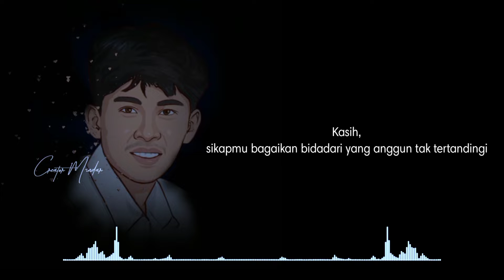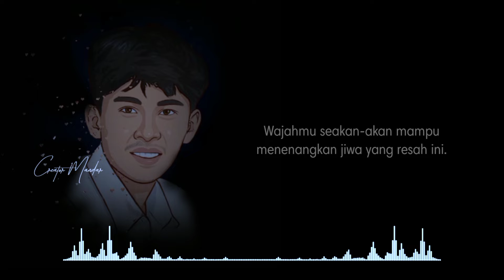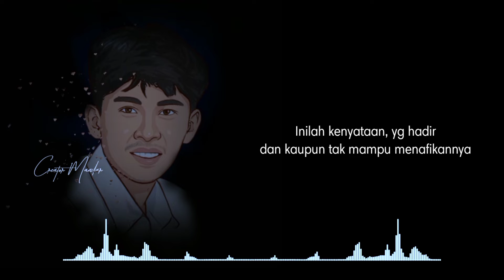KARYA SASTRA || KASIH || BY MUH. ALI || PUISI CINTA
Kasih, Matamu bagaikan senja yang begitu indah memancarkan keindahan bagi penikmatnya

ucapmu bagaikan butiran mutiara yang berkilauan indah nan meyakinkan.

wajahmu bagaikan rembulan yang berseri-seri, memancarkan cahaya kehidupan di malam hari.

Kasih, sikapmu bagaikan bidadari yang anggun tak tertandingi.

Tapi sayang itu hanyalah sebuah analogi yang kubuat untuk mu

Matamu seakan memberikan kepastian akan rasa yang selama ini kujaga untukmu.

Wajahmu seakan-akan mampu menenangkan jiwa yang resah ini.

Tetapi Lisanmu terlalu mudah mengucap bahwa kau tak lagi berhubungan dengan dia yang kusangka telah menyayat jiwamu.

Sikapmu yang begitu anggun tak pernah memberikan harapan melainkan kemunafikan.

Mungkin inilah akhir dari pertemuan kita di kala itu.

Kuharap kau tak akan pernah menyesali kebohongan yg kau berikan kepadaku,
Dan takkan pernah lagi menemukan sosok asing sepertiku.
Janganlah pernah risau akan hadirku yang merusak suasana hatimu saat ini.

Inilah kenyataan, yg hadir dan kaupun tak mampu menafikannya.

memberiku harapan adalah sebuah penghianatan untuk dia yg kau cintai.

Terimakasih atas usahamu yg pernah kau ucap di hari itu,
atas kebohongnmu di hari itu,
dan terimakasih atas pengajaran yg kau berikan kepadaku.

Salam.

Muh. Ali 22 januari 2022